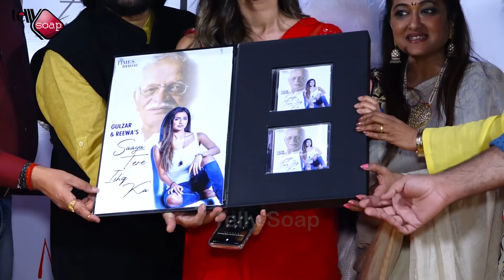Reewa Rathod’s New Album ‘Saaya Tere Ishq Ka’ - Times Music l Latest Song - Telly soap